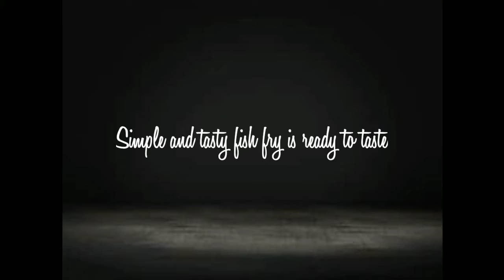Fish fry recipe|easy and delicious Fish fry|how to make fish fry |food garage.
Fish fry or chepa vepudu is a popular food recipe in andhra and Telangana, fish simmered and marinated in an awesome spicy masala and cooked to perfection. It is simple, easy and a lip smakimg recipe.

Be a first follower
Pls do follow us in insta